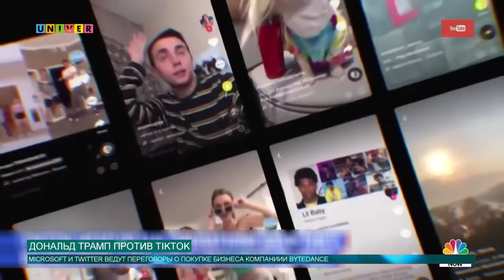ДОНАЛЬД ТРАМП ПРОТИВ TIKTOK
Может ли молодежное развлекательное приложение TikTok нести угрозу жителям Америки? Дональд Трамп считает, что да. Подробнее об этом расскажем в следующем сюжете